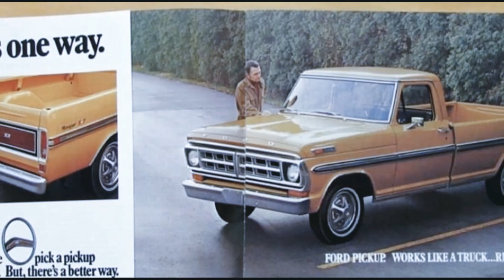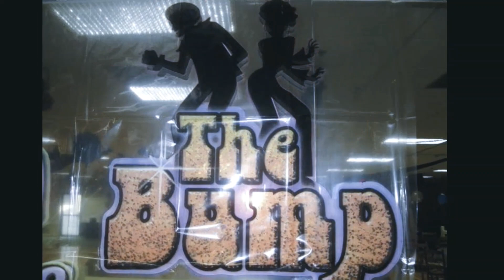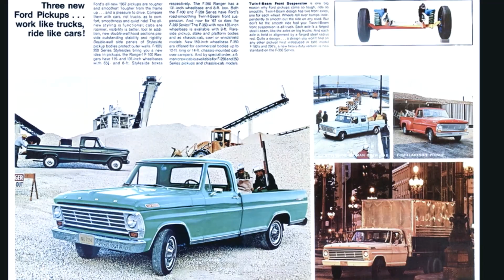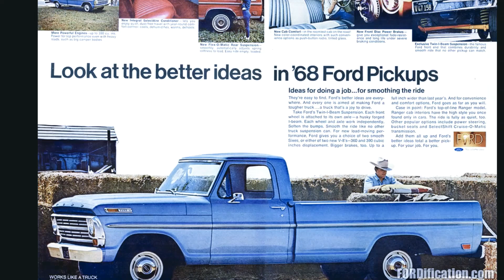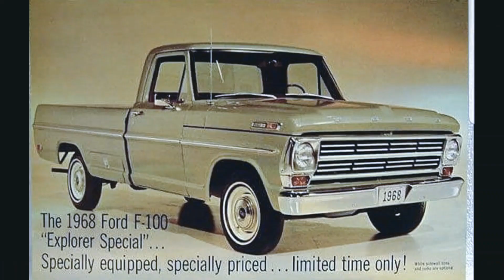December 16, 2020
I got the bumps 67 to 72 and more ford trucks